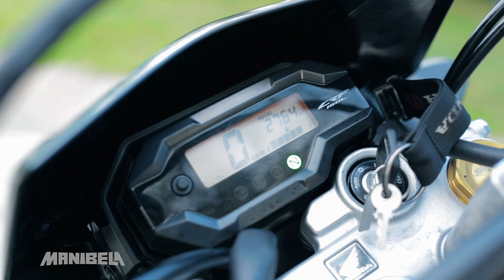2022 Honda CRF150L | Manibela Test Ride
In this video, Manibela host Kuya Daniel Razon takes the 2022 iteration of Honda CRF150L out for a test-ride.

This dirtbike boasts a dynamic and rugged design that seems to be patterned to the Honda CRF250R and delivers its power through an FI single overhead cam engine with 149 cc cylinder capacity and a 5-speed manual transmission.

For the latest in the automotive world, follow Manibela on social media!

Manibela airs on UNTV (UHF Channel 37) every Sunday at 9:30 a.m. PHT. New uploads can be watched on the Manibela YouTube channel every Tuesday and Thursday at 6 p.m. PHT.

Manibela — the Filipino term for steering wheel — is a weekly motoring magazine show that offers the latest in the automotive industry. Its segments shift the spotlight on different automotive trends; cool and practical features of various makes and models; and prized collections of motoring aficionados in the country. It also provides motorists with helpful road safety tips, a public service advocacy aptly captured by the show's tagline, "Mata sa kalsada, kamay sa manibela (Eyes on the road, hands on the wheel)."

The program is hosted by award-winning veteran broadcaster Kuya Daniel Razon. Going the extra mile, he combines his passion for motoring with his other interests to introduce game-changing innovations. The most notable of which is the state-of-the-art Wish 107.5 Bus where artists can perform their music while on the road.